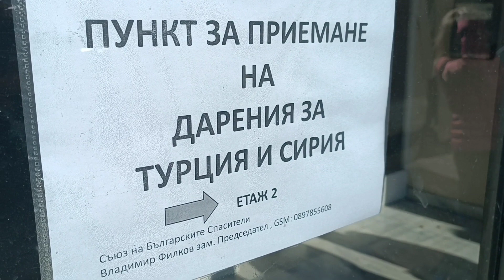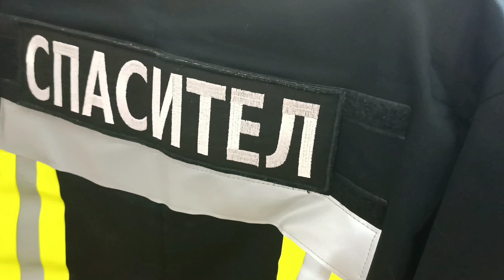Благоевград дарява помощ за Турция и Сирия